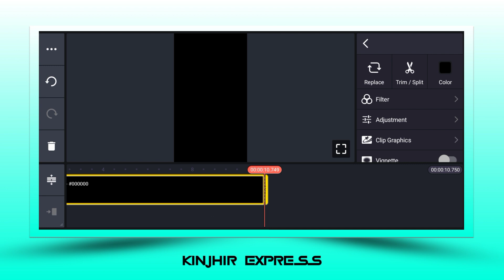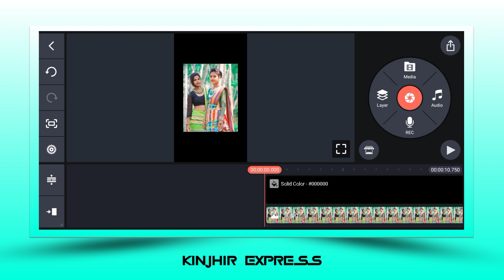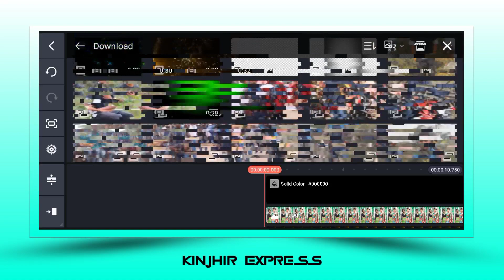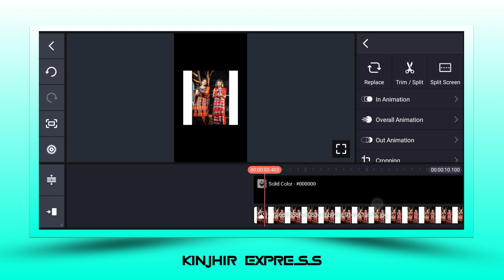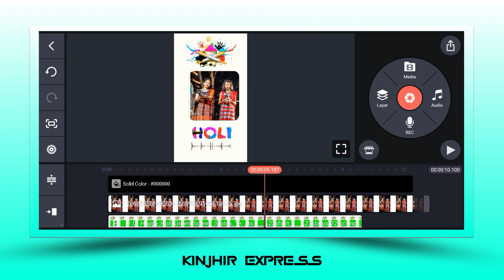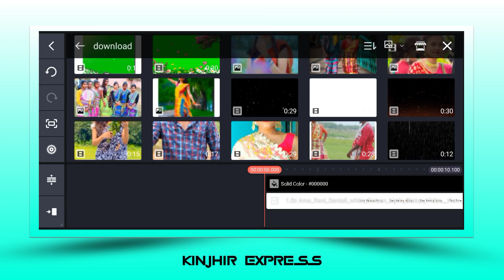Holi Special Santali Whatshop Status Video Editing In Kinemaster 2023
✡️ Material download
video download